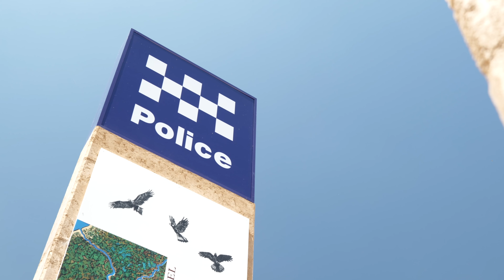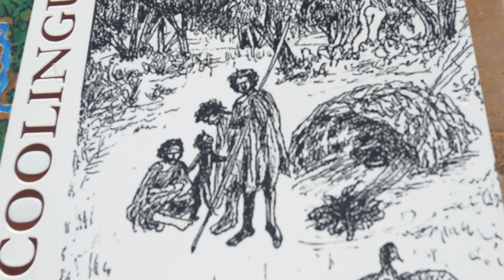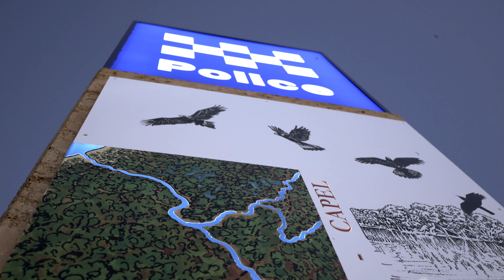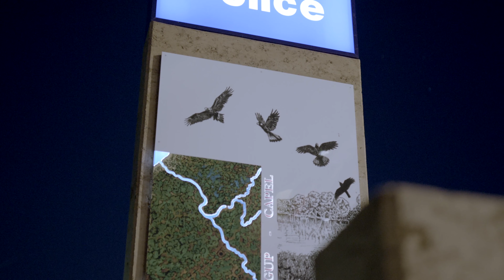Capel Police Station Art Installation by Sandra Hill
The Undalup Association along with Seabird Films is proud to produce this great Cultural moment in History of the Artworks by the Famous Aboriginal Artist Sandra Hill, along with Jenny Dawson, at the New Capel Police Station on Wadandi Boodja, Bibbulmun Nation, South West WA. Opened Oct 2020.